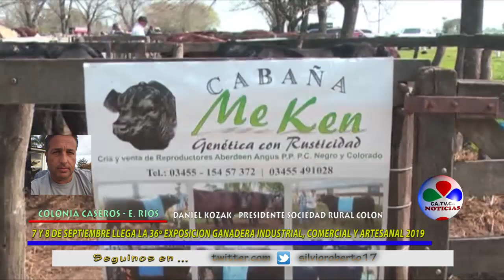DANIEL KOZAK PRESIDENTE DE LA SOCIEDAD RURAL COLON LOS INVITA PARA LA 36º EDICION 2019